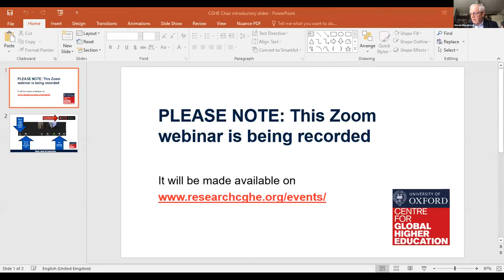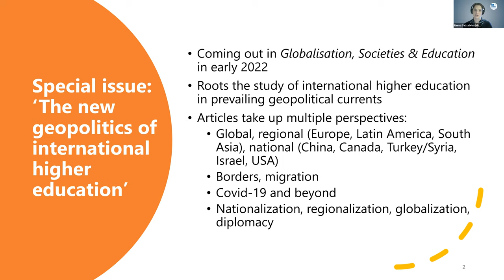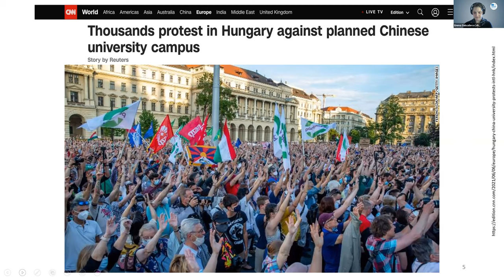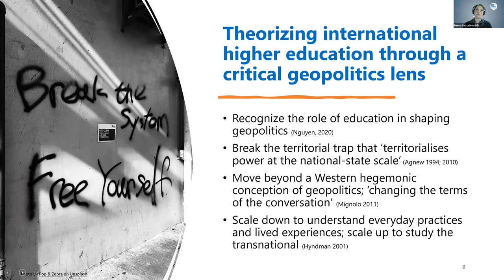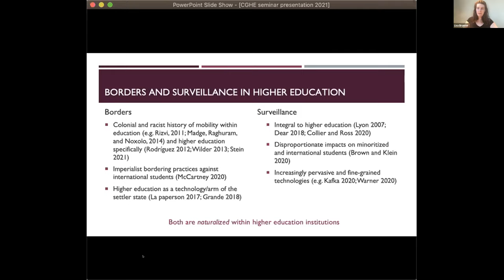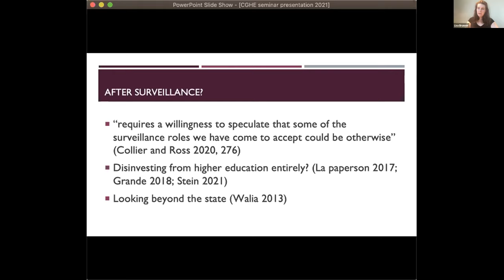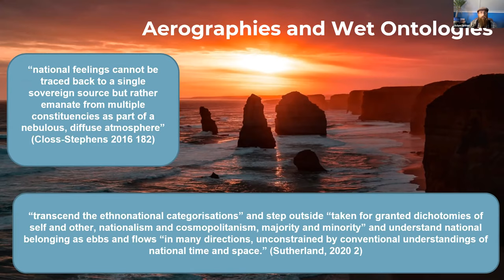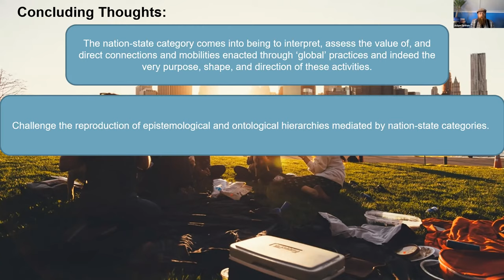The New Geopolitics of International Higher Education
Tuesday, 22 Jun 2021, CGHE Webinar
Emma Sabzalieva, UNESCO International Institute for Higher Education (IESALC) and York University, Canada
Lisa Brunner, University of British Columbia, Canada
Adam Grimm, Michigan State University, US

Events and trends of recent years are prompting critical transformations to the geopolitical landscape, with 2020 surely to be remembered as a watershed moment for global politics. This session explores how international higher education practices are being shaped by shifting political dynamics at the global level.

Emma Sabzalieva will draw on her work with Hannah Moscovitz, to make the case for the importance of investigating, both theoretically and empirically, the new geopolitics of international higher education. The talk will discuss how global politics come into conflict with international and internationalising higher education.

Lisa Brunner will present her work on ‘Higher education institutions as eyes of the state: Canada’s international compliance regime’, discussing the role of higher education in state surveillance practices and advancing the argument that this role is connected to historical patterns of higher education involvement in state and border imperialism.

Adam Grimm will discuss the paper (co-authored with Riyad Shahjahan) ‘Bringing the ‘nation-state’ to being: affect, methodological nationalism and globalisation of higher education’. Drawing on affect theory, the article shows how the ‘nation-state’ category comes into being through internationalisation practices at individual (faculty), national (state policies) and global scales (global ranking systems).

The presentations introduce the ongoing work of a forthcoming special issue in Globalisation, Societies and Education.